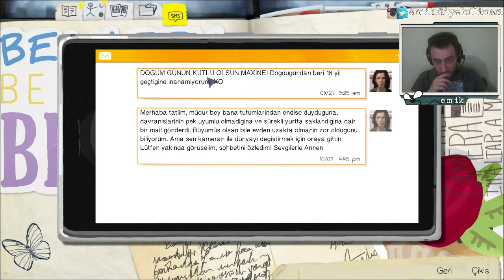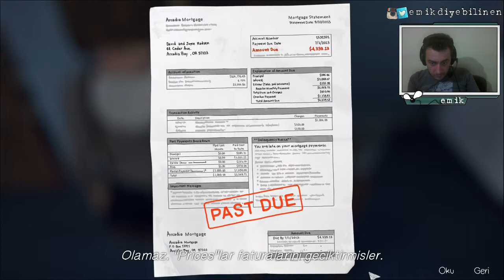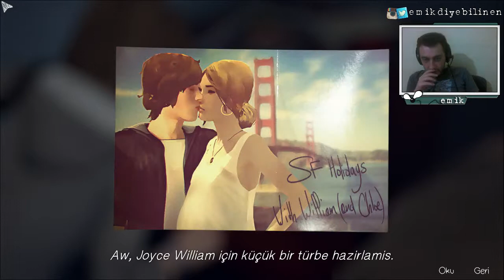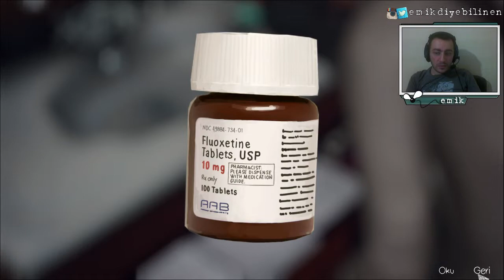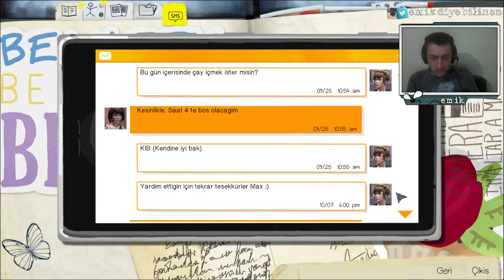Life is Strange | O kuş yaşayacak | Bölüm 3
Chloe'nin hayatına burnumuzu sokmaca.